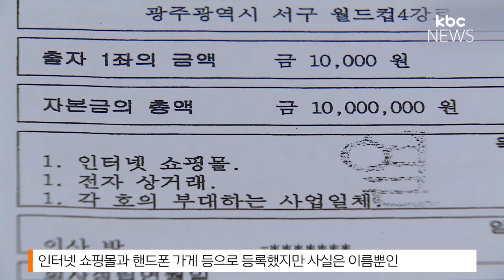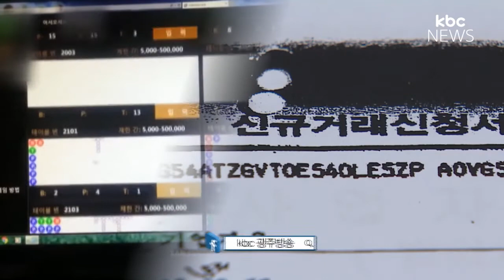법인 명의 대포통장 대량 유통시킨 조폭 등 구속